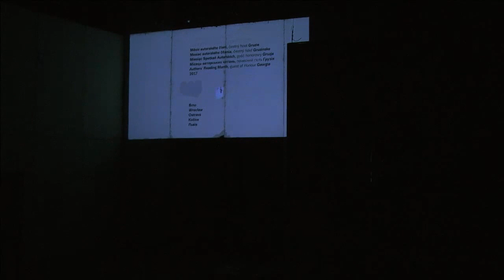Měsíc autorského čtení / Authors´Reading Month 2017: Ivan Binar (Brno)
Měsíc autorského čtení je největší středoevropský literární festival, který probíhá v Brně, Košicích, Ostravě, Lvově a Wroclawi

Ivan Binar: Jeníček v jámě peckové
Narozen 1942 v Boskovicích. Vystudoval češtinu, dějepis a výtvarnou výchovu na Pedagogickém institutu v Ostravě. Poté pracoval jako učitel, (šéf)redaktor časopisu Tramp, spolupracoval s divadlem. V letech 1971–1973 byl vězněn za pobuřování. V roce 1977 emigroval do Vídně, kde se živil jako překladatel a restaurátor keramiky. Po šesti letech přesídlil do Mnichova, kde působil v redakci Svobodné Evropy. V roce 1994 se vrátil do Prahy. Vydal na dvacet knih. Píše pro děti (například Kam se poděl Jeníček, 2016) i pro dospělé (Peckova jáma, 2016).

Ivan Binar: Johnny in Pecka’s Pit
Ivan Binar was born in Boskovice in 1942. He studied history, art and Czech language and literature at the Institute of Education in Ostrava; throughout his life he worked as a teacher, served as an editor (or Editor-in-Chief) of the Tramp magazine and cooperated with theatres. In 1971–1973, he was imprisoned for anti-regime activities, and in 1977 he emigrated to Vienna, where he made a living as a translator and ceramics restorer. Six years later he moved to Munich, where he worked for Radio Free Europe. He returned to Prague in 1994. Binar has written around twenty books, both for children (e.g. Kam se poděl Jeníček [Where Did Johnny Go?], 2016) and for adults (Peckova jáma [Pecka’s Pit], 2016).